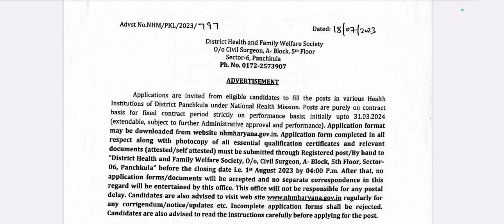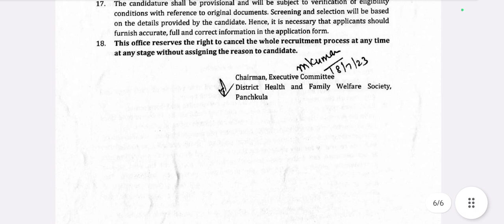Optometrist Job Vacancy| Panchkula Haryana Jobs|NHM Vacancy Panchkula 2023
join us on watsapp